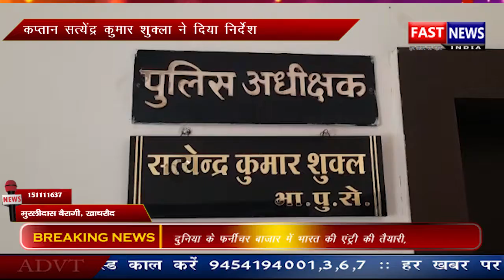कप्तान सत्येंद्र कुमार शुक्ला ने दिया निर्देश